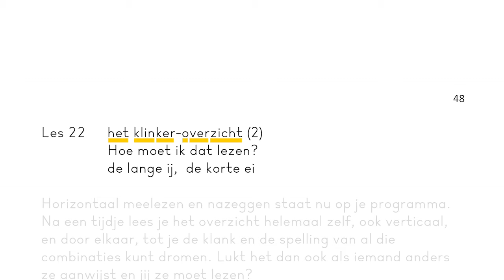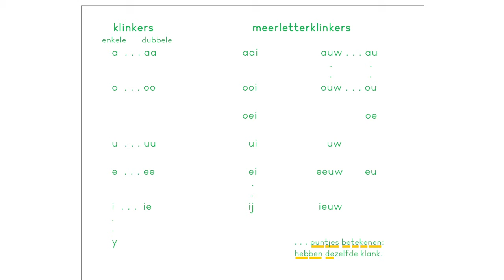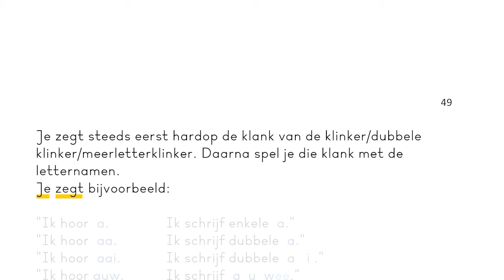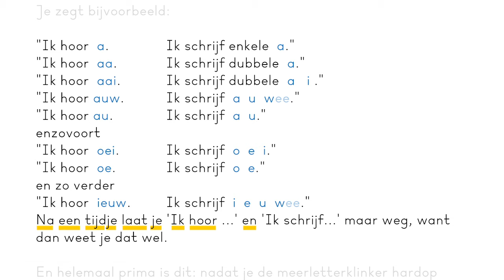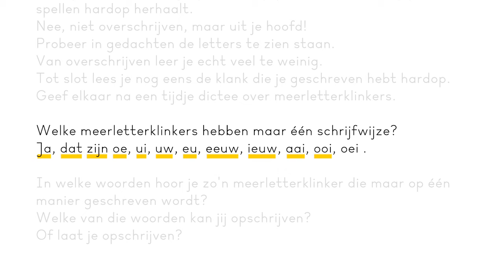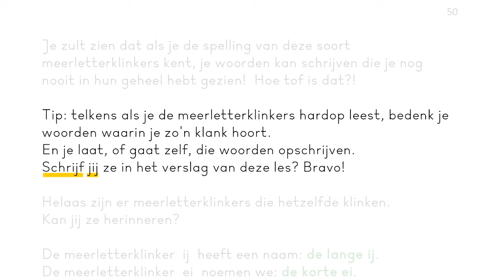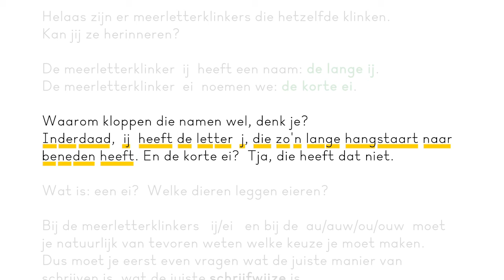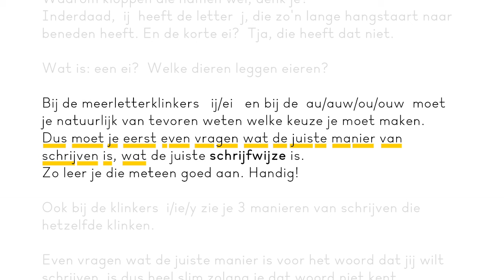Logisch Leren Lezen, Deel 1, Les 22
Logisch Leren Lezen, aanvankelijk leren lezen voor de basisschool, is gratis te downloaden